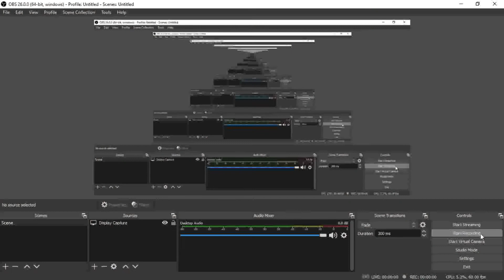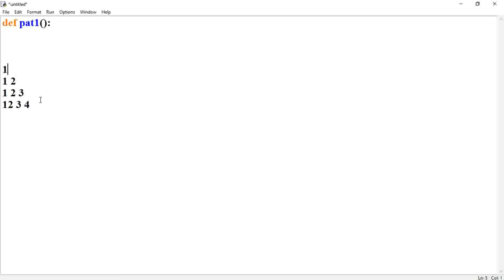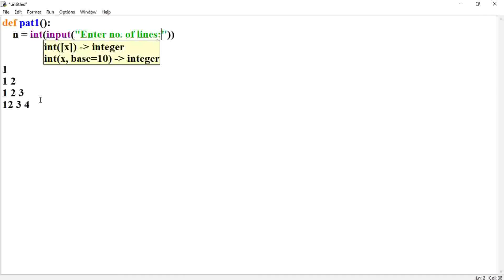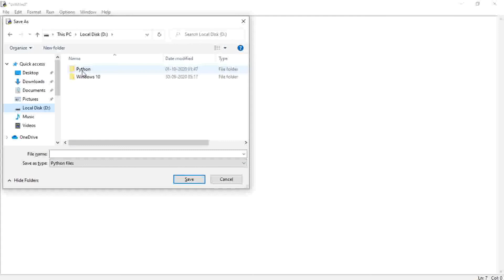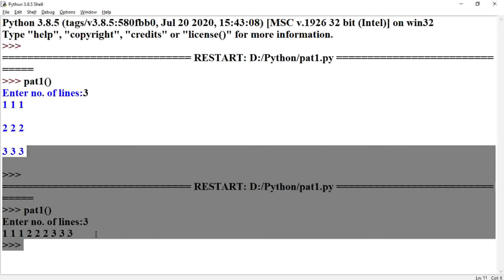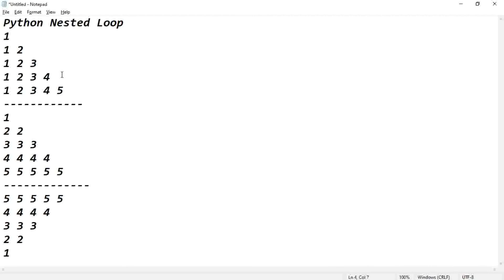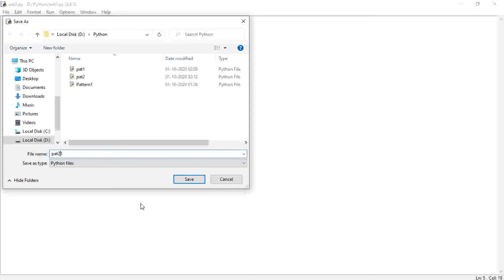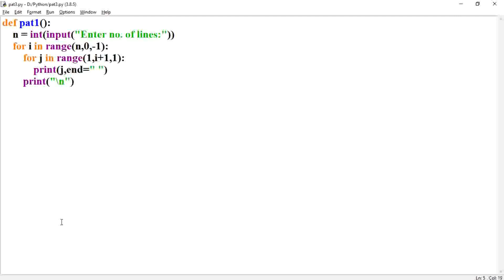Python Pyramid programs | Nested For Loop in Python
In this video, I am going to explain python pyramid programs using nested for loops in python. This video helps to class 11 students who opted computer science and informatics practices.

In this channel, I will provide you practical videos for CBSE Computer Science (083), Informatics Practices (065), Information Technology (402), Artificial Intelligence (417).

Moreover, you will also get different official work-related tips, using different tools for office work, MS Excel, new updates in technology.

Thank You so much.